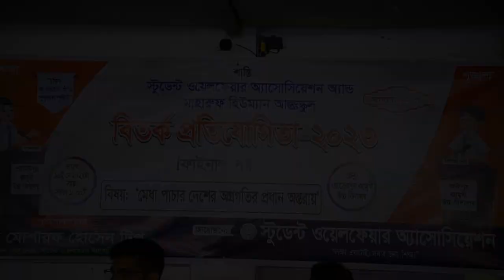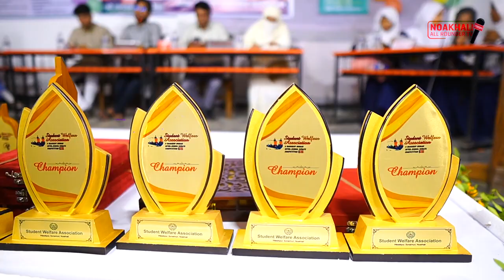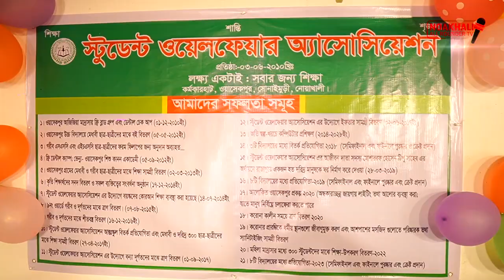মেধা পাচার দেশের অগ্রগতির প্রধান অন্তরায়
স্টুডেন্ট ওয়েল ফেয়ার অ্যাসোসিয়েশন অ্যান্ড মাহারুফ হিউম্যান আন্তঃস্কুল বিতর্ক প্রতিযোগিতা

ফাইনাল রাউন্ডে নির্বাচিত দল ওয়াসেকপুর উচ্চবিদ্যালয় ও কাশিপুর উচ্চ বিদ্যালয়।
বিতর্কে বিষয়-মেধা পাচার দেশের অগ্রগতির প্রধান অন্তরায়

আমাদের ভিডিওটি ভালো লাগলে অবশ্যই শেয়ার করবেন- ধন্যবাদ